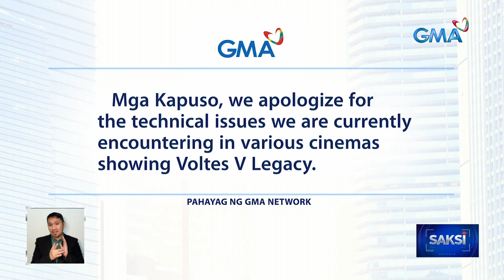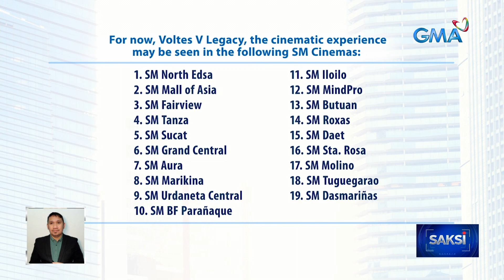Ilang cast ng "Voltes V: Legacy", emosyonal sa advance screening kagabi | Saksi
Very proud at hindi na mapigilang maiyak ng ilang cast ng live action series na "Voltes V: Legacy" pagkatapos ng advance screening kagabi.